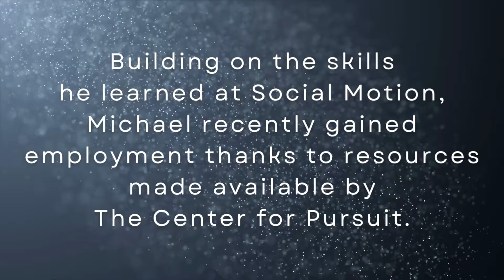Michael Wilson Testimonial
Since the start of the strategic alliance with Social Motion and The Center for Pursuit, enhanced employment services have been at the forefront as we work to bring connections, community, and resources to the families we serve. Thanks to this alliance and the efforts of The Center for Pursuit's Employment Services, one of Social Motion's longtime clients, Michael, has found successful employment at Lowes.

In Michael's own words, hear how this success has led to him becoming a part of the workforce and a valued part of a team.